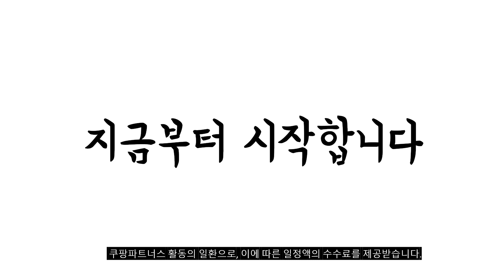2024년 가성비대박 스메그전기포트 추천순위 TOP10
❤️❤️❤️ 스메그전기포트 구매 가격 평점 리뷰 정리해 봤어요! ❤️❤️❤️

[00:06]
10위. 스메그 온도조절 전기포트 KLF04 화이트 [198,300원]

[00:11]
9위. 스메그 전기포트 KLF03PBEU 파스텔 블루 [149,000원]

[00:17]
8위. 스메그 전기포트 KLF03 크림 1개 [222,400원]

[00:22]
7위. 스메그 전기포트 KLF03BLEU 블랙 [149,000원]

[00:28]
6위. 스메그 감성 전기포트 미니 0.8L 7컬러 블랙 [138,500원]

[00:33]
5위. 스메그 전기포트 KLF03WHEU 화이트 [149,000원]

[00:39]
4위. 스메그 미니 전기포트 KLF05 7종 모음 파스텔 [138,500원]

[00:44]
3위. 스메그 Smeg 미니 커피포트 전기포트 KLF05 0.8L [138,500원]

[00:50]
2위. #[스메그] 미니 전기포트 KLF05 크림 1개 [183,370원]

[00:55]
1위. 스메그 전기포트 KLF03CREU 크림 [149,000원]